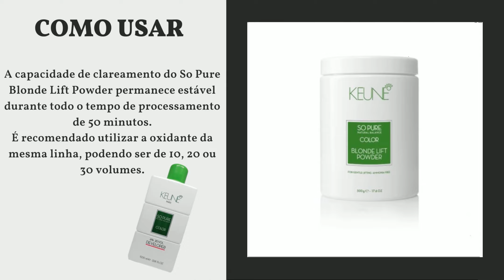Pó Descolorante Keune So Pure - Blonde Lift Powder 500g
Descubra mais

O Pó Descolorante Keune So Pure Lift Powder é um pó descolorante sem amônia que clareia até 7 tons. Um pó descolorante que repara o fio enquanto descolore.

Sua fórmula possui Óleo de Argan que protege, repara e fortalece o cabelo durante o processo de descoloração. Além disso, traz a substância Fitoqueratina, uma mistura exclusiva de proteínas da soja, do milho e do trigo, composta por 18 aminoácidos, que devolvem a queratina ao fio.

Como usar

Pode ser misturado com Keune So Pure Color Developer 3% (10 vol.), 6% (20 vol.) e 9% (30 Vol.) na proporção de 1:1,5